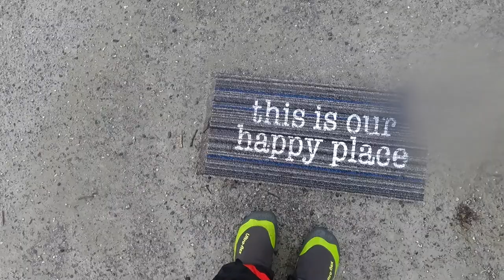10 MORE kayaking tips!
Over the past two years I have compiled a list of 100 tips for sea kayakers. Here are ten MORE tips that I think you will find helpful.

Booklet charts are available from the NOAA, just google booklet charts

You can get my gear list and float plan (AND STICKERS!)

If you need help getting started paddling or backpacking, check out my books on Amazon and Apple Books.
GO! - the trip planning book